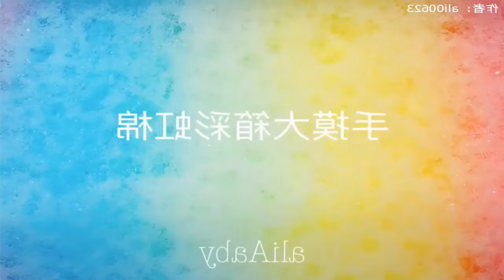Rahatlatıcı Slime Videoları | 2023 #452